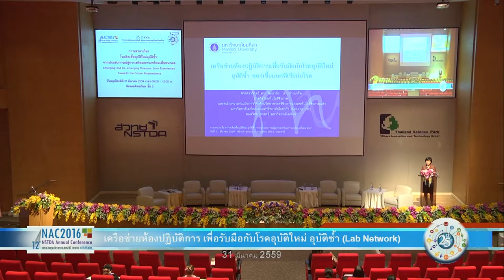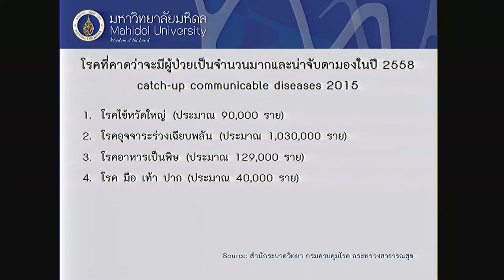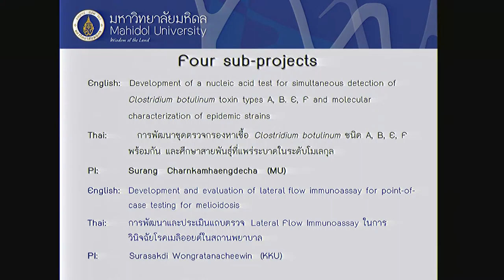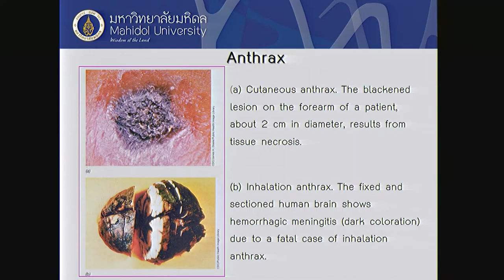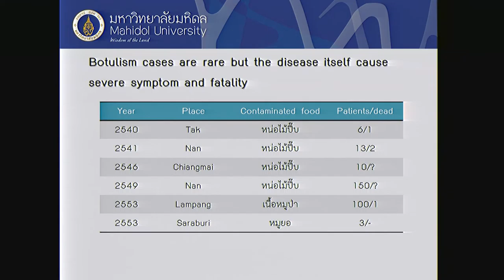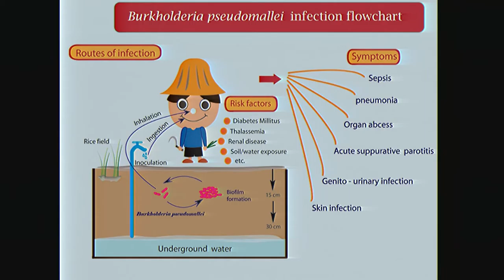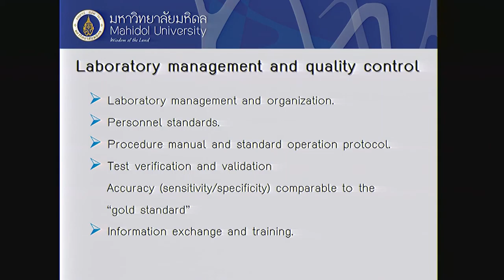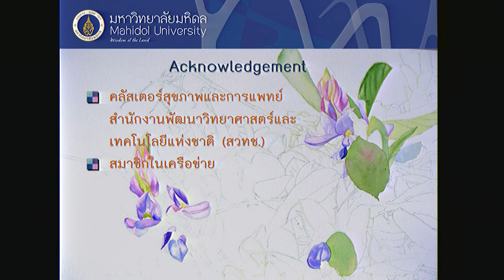โรคติดเชื้ออุบัติใหม่อุบัติซ้ำ: จากประสบการณ์สู่การเตรียมความพร้อมเพื่ออนาคต (5/6)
การเสวนาเรื่อง โรคติดเชื้ออุบัติใหม่อุบัติซ้ำ: จากประสบการณ์สู่การเตรียมความพร้อมเพื่ออนาคต (Emerging and re-emerging diseases: from experiences towards the future preparedness) วันพฤหัสบดีที่ 31 มีนาคม 2559 เวลา 09.00 – 12.00 น. ห้องออดิทอเรียม ชั้น 3 อาคารศูนย์ประชุมอุทยานวิทยาศาสตร์ประเทศไทย

จากกระแสโลกาภิวัฒน์ (Globalization) ทำให้เกิดการเปลี่ยนแปลงอย่างรวดเร็วในทุกๆ มิติ และสถานการณ์การระบาดของโรคที่มีอยู่เปลี่ยนแปลงไปอย่างมากในช่วง 10 ปีที่ผ่านมา ปัญหาโรคติดต่อ ความจำเป็นในการเฝ้าระวังและควบคุมโรคอย่างจริงจัง และทันเหตุการณ์ จึงมีความสำคัญเพิ่มขึ้นอย่างรวดเร็วในระดับนานาชาติ

การเตรียมความพร้อมของประเทศไทย ทั้งด้านการป้องกัน การรักษา และการควบคุมโรคจำเป็นต้องอาศัยความร่วมมือของหน่วยงานหลายฝ่าย สวทช. โดยโปรแกรมโรคติดเชื้ออุบัติใหม่และอุบัติซ้ำ มีบทบาทในการสนับสนุน ให้เกิดความเข้มแข็งด้านวิทยาศาสตร์ และเทคโนโลยีของประเทศ

โดยมีวัตถุประสงค์ เพื่อสร้างกลไกที่เป็นรากฐานสำคัญ ที่ก่อให้เกิดการสร้างองค์ความรู้ และบริหาร จัดการ เพื่อแก้ปัญหาโรคติดเชื้ออุบัติใหม่ และอุบัติซ้ำ ทั้งในมนุษย์และสัตว์ โดยมุ่งเน้นการสนับสนุนงานวิจัย ที่มีลำดับความสำคัญสูง และมีความจำเป็นเร่งด่วน ในการแก้ไขปัญหาดังกล่าว และประสานความร่วมมือกับพันธมิตร กระทรวงสาธารณสุข เพื่อเตรียมพร้อม สำหรับการรับมือโรคติดเชื้ออุบัติใหม่ และอุบัติซ้ำให้กับประเทศต่อไป